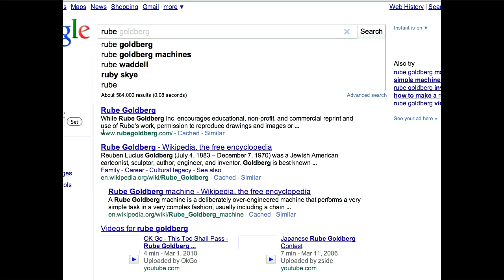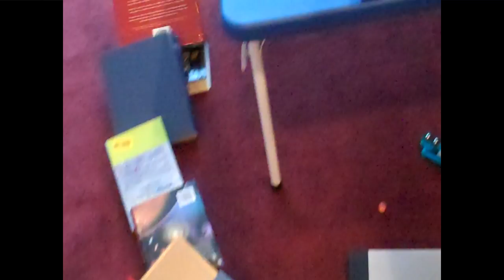Demo Slam: Fun with Google Books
Demo Slam about using Google Books to learn about Rube Goldberg